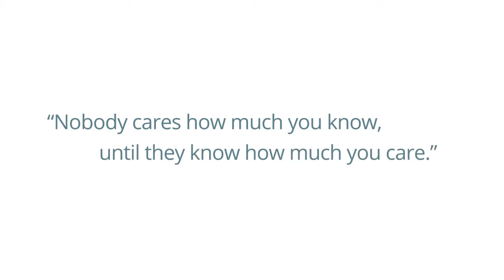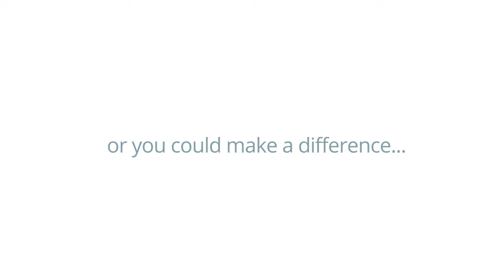CMDHB Patient Experience Communication Video HD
Another powerful vision